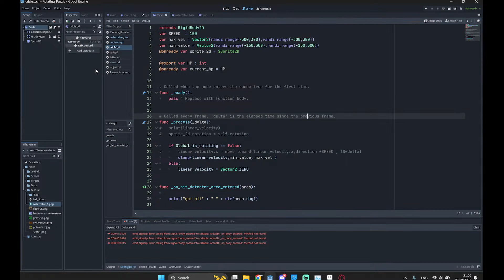thats what i had in mind as well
I am an indie game dev and i am working on learning it , Currently making a puzzle game about rotating the level rather than the object